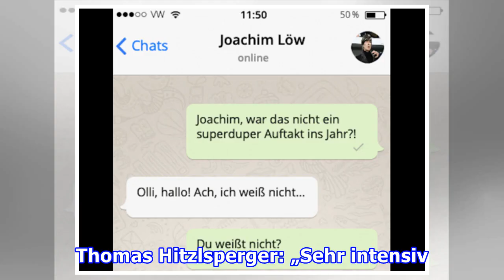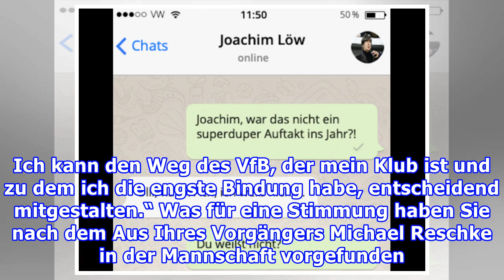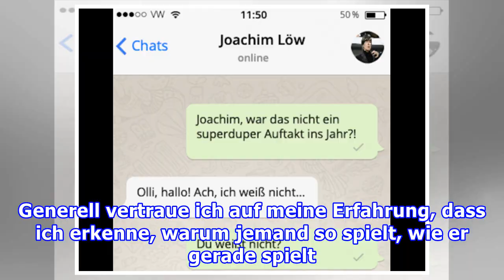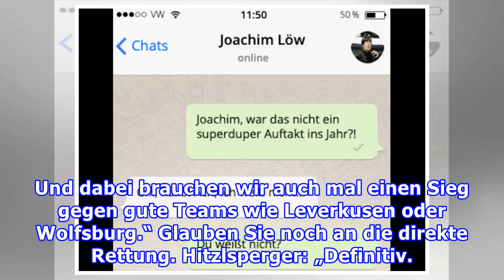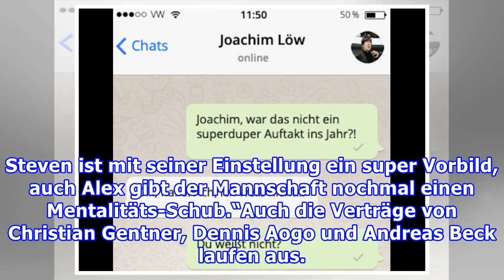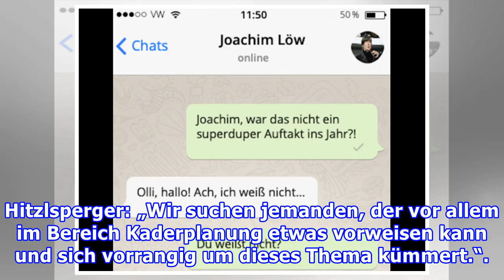„Ich schlafe nicht immer gut!“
Seit gut einem Monat ist Thomas Hitzlsperger (36) Sportvorstand des VfB Stuttgart. In BILD spricht er über seine Rettungs-Mission. BILD: Wie fühlt sich der neue Job bisher an. Thomas Hitzlsperger: „Sehr intensiv. Die Anspannung bei den Spielen ist fast wie früher als Profi. Dazu führe ich viele, vie...